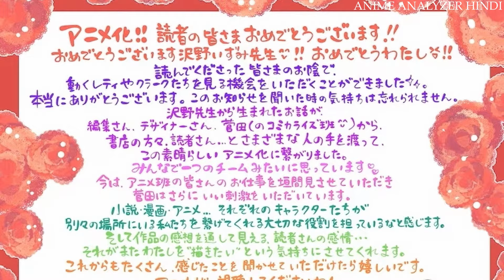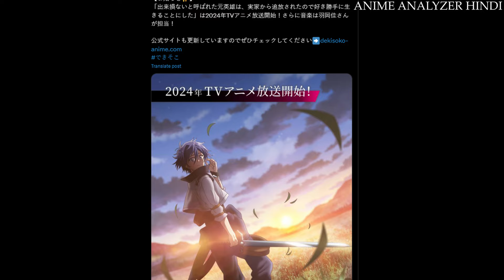Weekly Anime News Hindi Episode 10 | WAN 10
Welcome to Anime Analyzer Hindi, your ultimate source for everything anime. It’s weekend so it’s time for some anime news. Time Stamps are available so that you can skip to your desired news and come back next weekend for more Anime News.

⏱️⏱️VIDEO CHAPTERS⏱️⏱️
0:00 WAN 10
0:08 Jellyfish Can't Swim in the Night TV Anime
0:28 Solo Leveling TV Anime
0:54 I Want to Escape from Princess Lessons TV Anime
1:08 The Elusive Samurai TV Anime
1:34 The Demon Prince of Momochi House Anime
2:00 The Banished Former Hero Lives as He Pleases TV Anime
2:20 More Anime in India
2:32 I Parry Everything TV Anime
2:56 My Instant Death Ability Is So Overpowered TV Anime
3:22 Attack on Titan Final Season THE FINAL CHAPTERS Special 2
3:36 What’s Next?

📚 Additional Information:
Source of news covered in the video is either Crunchyroll News or Anime News Network.